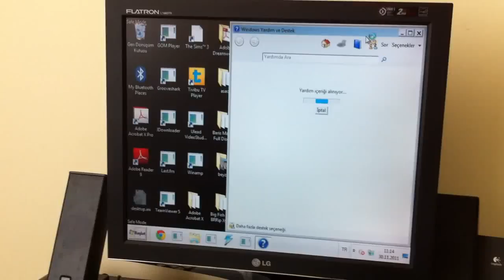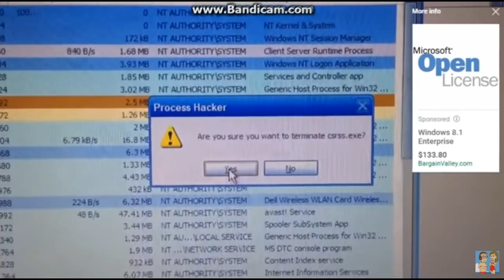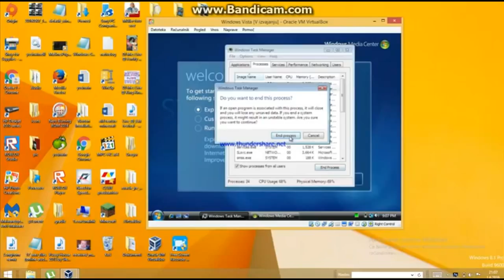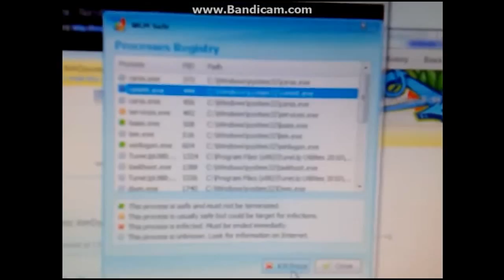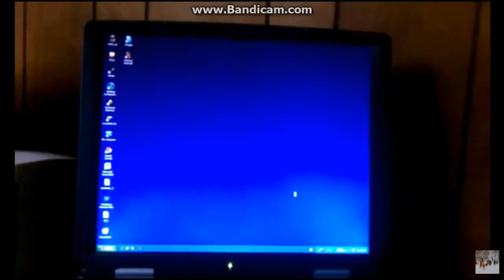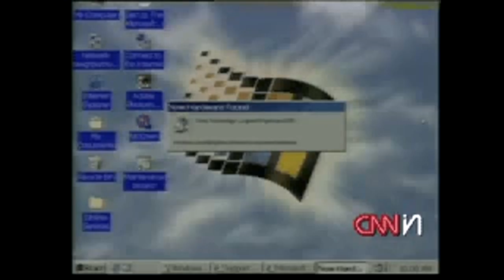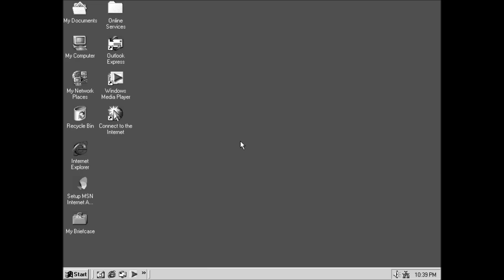BSOD Collection (Update 4)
deleted videos:
dylanthemariofan
for the windows 98 bsod vid